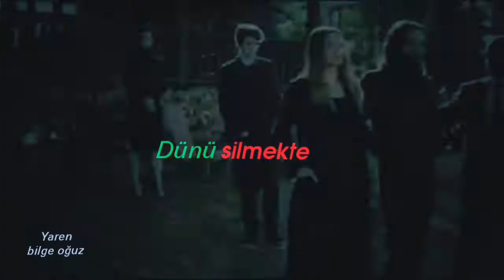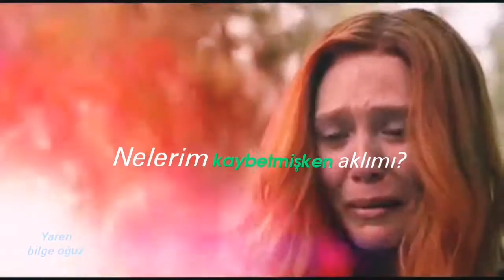Vursan da bu gömsen de - Gökşin Derin(lyrics)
Film:captain america civil war, avengars :age of ultron, avengars :end game, avengars :infinity war.

Karakterler: wanda maximoff ve vision

Düşüyordum da seni buldum
Seni buldum da sonum oldun
Sonum oldun da yaşıyordum
Yaşıyordum da geçiyor mu?

Beni vursan da bu gömsen de
Hiç sordun mu? Derdin ne?
Seni gömsemde bu gölgemde
Ve ne çok zormuş dünü silmekte

Sensizken kalbimi sensiz ben
Neylerim kaybetmişken aklımı?
Deli gibi dolanırım 4 duvar yine...